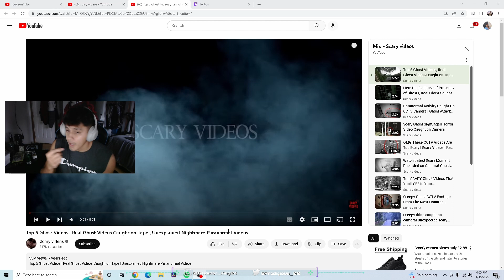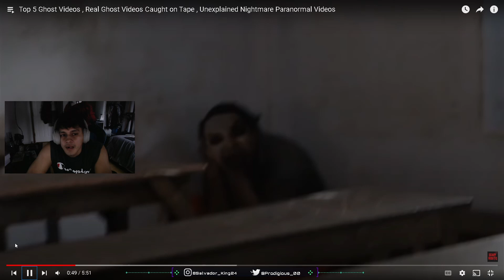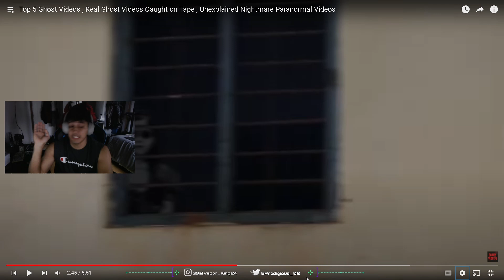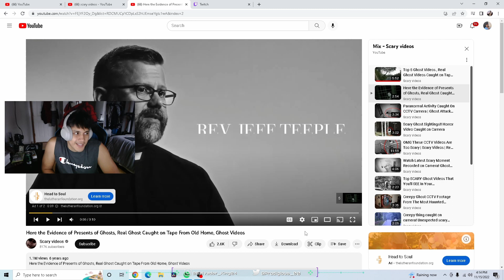Top 5 Ghost Videos | Reaction Video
Socials
The Prodigious's  pages